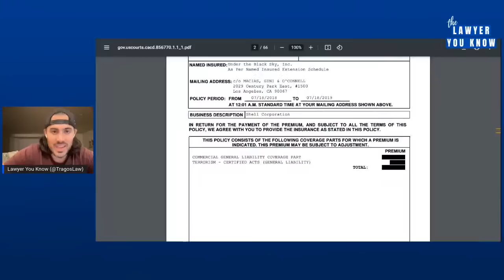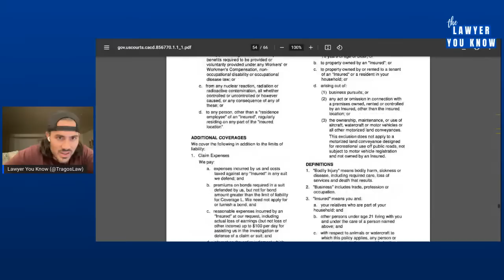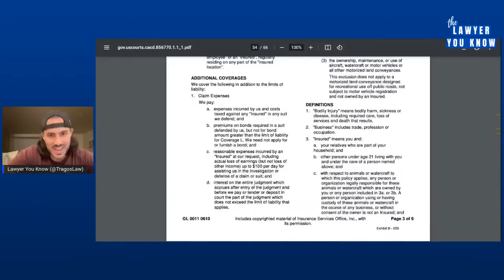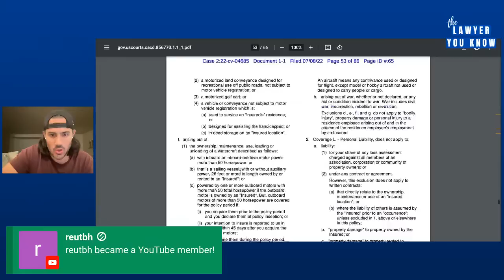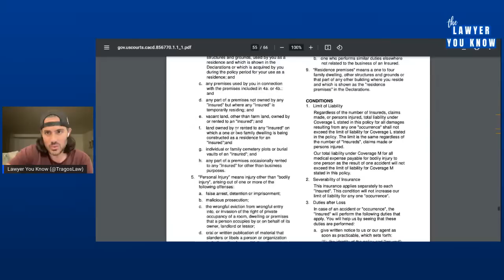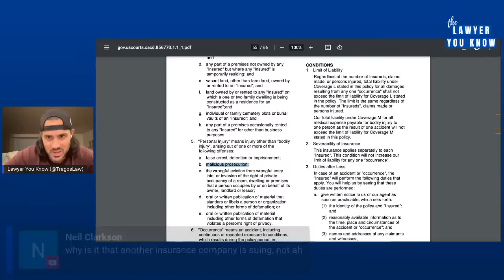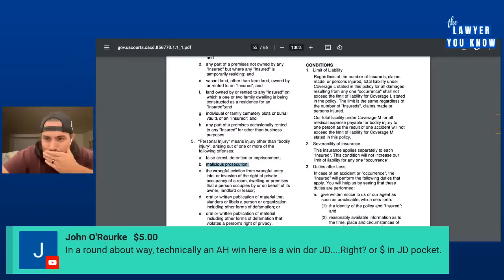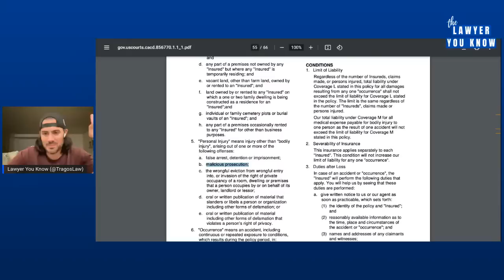Amber Heard's Actual NYM Insurance Policy - Does it have the answers?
Let's look at amberheard 's actual insurance policy to see if it will help pay part of johnnydepp 's damages.